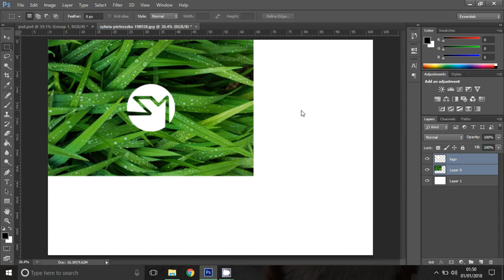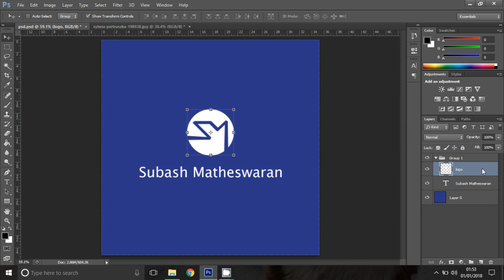Center Anything in Photoshop தமிழ் Tamil Tutorial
Hey everyone,

Welcome to another Photoshop tutorial in my channel. In today's video tutorial we're going to learn how to center anything from texts to images. It is so simple and will be a must know thing if you're a daily Photoshop user like me. I hope you find this informative.

About me:
My name is Subash Matheswaran. I'm an Engineer by Degree and Designer by DNA. I love playing with colors and pixels. That's why I'm a Web Designer!

If you want to hire me, work with me or need any help, don't hesitate to contact.